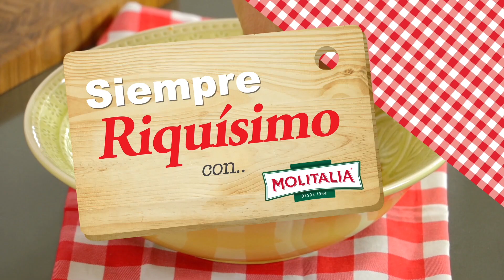Cápsulas Siempre Riquísimo con Molitalia, Ensalada de pasta tricolor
Cápsulas Siempre Riquísimo con Molitalia, conducidas por el Chef Flavio Solórzano, realizadas para Molitalia, producido para Container Group